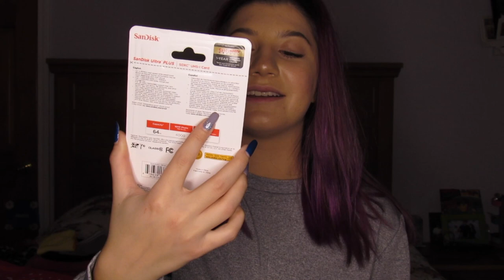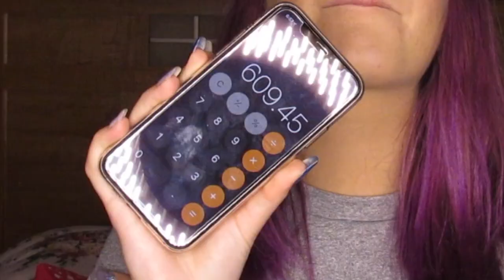i spent HOW MUCH?! BLACK FRIDAY HAUL 2018! PACSUN, PINK + MORE | imactuallygia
i... am... broke

happy holidays tho xD

anyways this was my first black friday (and probably my last after how this went) so i hope you liked my haul!

did you guys go black friday shopping?!!

@ gialovesbieber